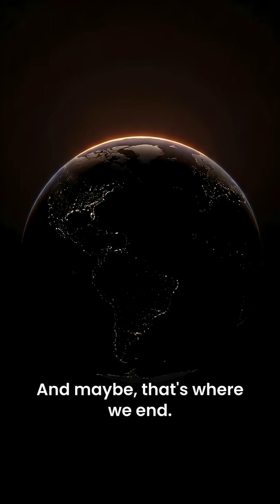What Happens If the Sun Just… Quits?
What if the Sun suddenly quit its job?

This satirical yet scientifically accurate 3D cartoon shows what happens to Earth if the Sun goes out — from the last 8 minutes of light to the freezing apocalypse that follows.

Expect chaos, humor, and real science. Because when the Sun stops shining, TikTok ends, plants die, and humanity scrambles to light up the dark.

🌍 Based on real astrophysics and a sprinkle of sarcasm — this is the funniest “end of the world” you’ll ever watch.